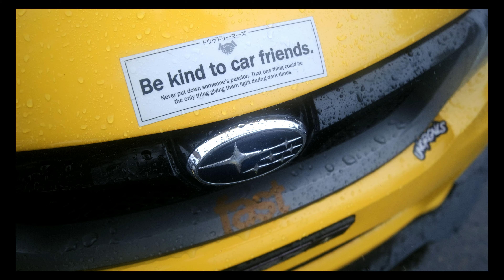POWER OF COLORGRADING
CAMERA:
FUJIFILM XH2

GIMBAL:
RONIN RS3